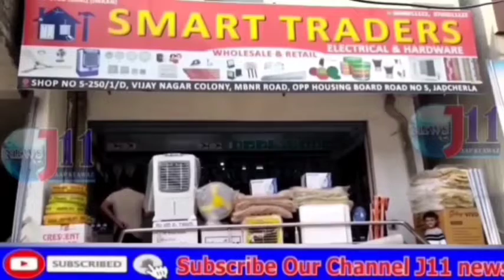జడ్చర్ల పట్టణలో హౌసింగ్ బోర్డ్ కాలనీలో మిషన్ భగీరథ వాటర్ ప్రతిరోజు నిండి వృధాగా పోతున్నాయి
మహబూబ్ నగర్ జిల్లా జడ్చర్ల పట్టణ కేంద్రంలో హౌసింగ్ బోర్డ్ కాలనీలో మిషన్ భగీరథ వాటర్ ప్రతిరోజు నిండి వృధాగా నీళ్లు పోతున్నాయని కాలనీవాసులు వాపోతున్నారు జడ్చర్లలో నీటి సమస్య తీవ్రంగా ఉన్నా మిషన్ భగీరత నీళ్లు అందక ప్రజలు నానా ఇబ్బందులు పడుతుంటే ఇక్కడ మాత్రం మిషన్ భగీరథ నీళ్లు రోడ్డు పాలు అవుతున్నాయి ఎన్నిసార్లు మున్సిపాలిటీ వారికి విన్నవించుకున్నా పట్టించుకున్న పాపాన పోలేదు ఇప్పటికైనా అధికారులు నిద్ర మత్తు వదిలి వృధాగా పోతున్న మిషన్ భగీరథ వాటర్ ను మరమ్మతులు చేయించి ప్రజలకు సకాలంలో అందించాలని కాలనీవాసులు కోరుకుంటున్నారు